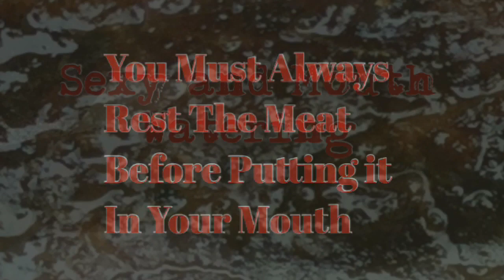Food Porn: The Sexy Succulent Cowboy Ribeye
A sexy succulent cowboy ribeye with the mouth watering aroma of grilled steak, the tenderness of butter, and the look of the hottest piece of meat you have ever put into your mouth.